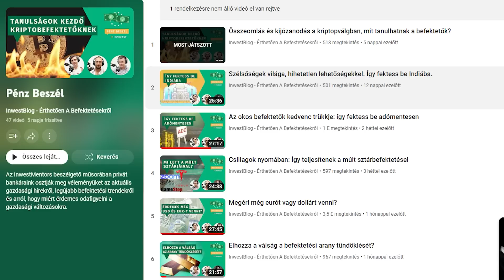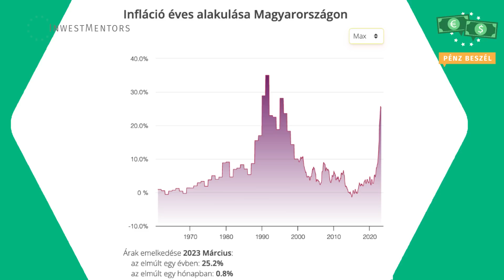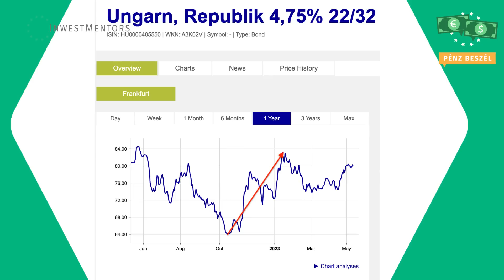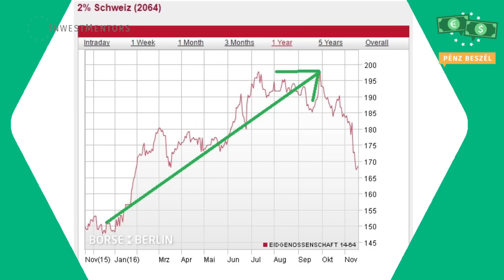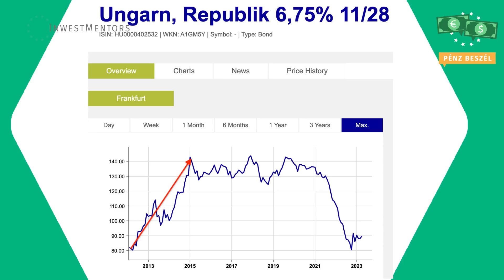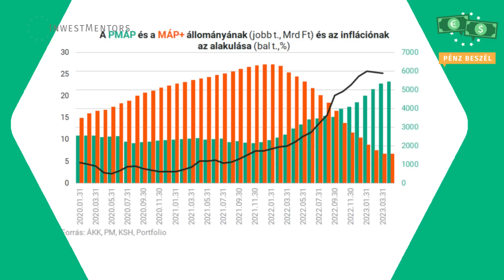Így kereshet 20% feletti hozamot állampapírral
Minden, amit az eredményes állampapír befektetésről tudni érdemes egy 1,5 órás előadásban

Két évvel ezelőtt még nem lett volna értelme arról beszélni, hogyan lehet állampapírral 20%-ot keresni, viszont a jelenlegi hozaméhes környezetben, ahol a 16%, mint kockázatmentes hozam lett a sztenderd, ez már egy teljesen reális alternatíva.

Nem létezik most borítékolható megoldás, amivel 20% feletti hozamot lehet elérni, de érdemes átnézni azokat a forgatókönyveket, múltbéli példákat, amikkel ez már több alkalommal is összejött.

A legújabb Pénz Beszél podcastünkben részletesen megtárgyalunk három ilyen opciót, és mindegyiknél kitérünk az ezeket igazoló történelmi példákra „apróbetűs részekre” is!

Az adásban többek között szó lesz még a következőkről:

-        milyen esetben lehet a magas inflációból hasznot hajtani?

-        mi történik a kötvények árfolyamával az alapkamat csökkentésekor?

-        mi az összefüggés az infláció és az alapkamat értéke között?

-        milyen előnyök lehetnek a forint gyengülésében befektetői szemszögből?

-        miért érdemes devizás értékpapírt érdemes venni a másodpiacon?

Jelentkezzen személyes tanácsadásunkra és megismerheti, miben nyújtunk többet jelenlegi pénzügyi szolgáltatójánál!